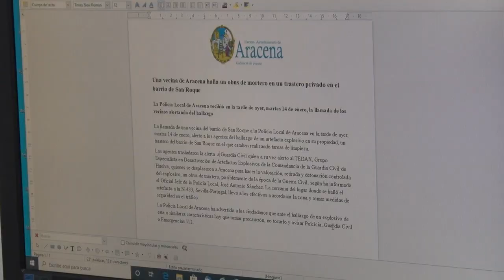Hallazgo de un obús de la Guerra Civil en el barrio de San Roque